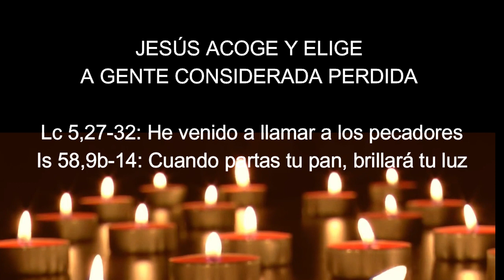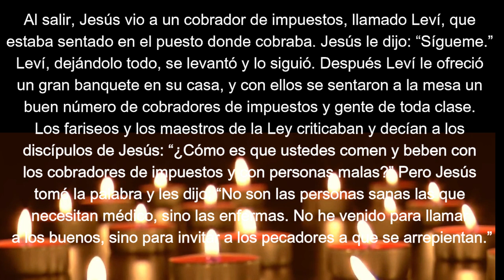EF4 00 06 Jesús acoge y elige a pecadores